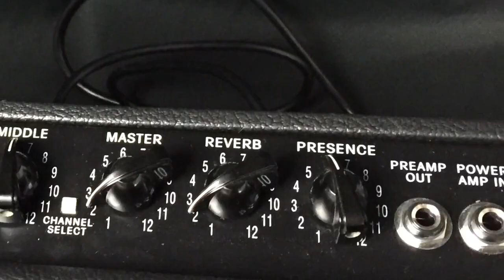【イシバシ名古屋 弾いてみた。】Gibson Custom / 2016 Standard Historic Series 1959 Les Paul Standard Reissue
【イシバシ名古屋 弾いてみた。】
Gibson Custom / 2016 Standard Historic Series 1959 Les Paul Standard Reissue VOS Mojabe Fade

シルクハット&カーリーヘア、低い位置にレスポールを構え、バッドボーイズロックを代表するギタリストにして多くのレスポールフォロワーを生み出したロックアイコンを意識したスペシャルなオススメのStandard Historic59LP!!
オープンタイプのE-Bucker、バースト部分がフェイドした『Mojabe Fade』に攻撃的なフィギュアドを纏ったワイルドな一本!!